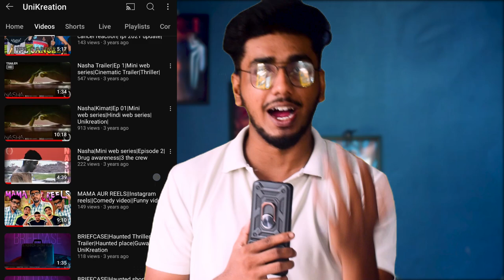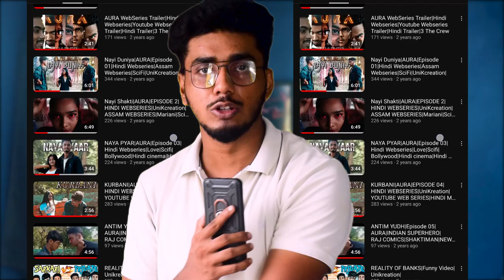Taaza Khabar Season 2 Review|Story bekar hai????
HEY GUYS TO MAKE  AM TRIDEEP DEY TRYING TO MAKE YOU  GUYS LAUGH BY MY VIDEOS HOPE YOU LIKE IT